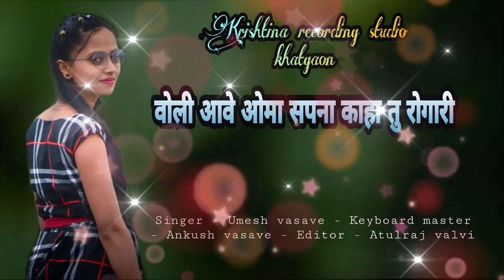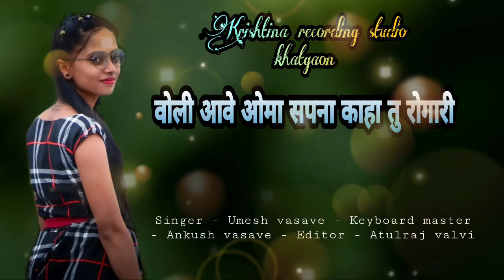वोली आवे ओमा सपना (बेवफा सोंग्स) krishtina recording studio khatgaon !! new bewafa songs 2022